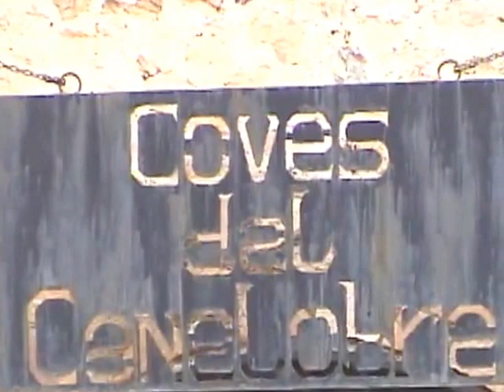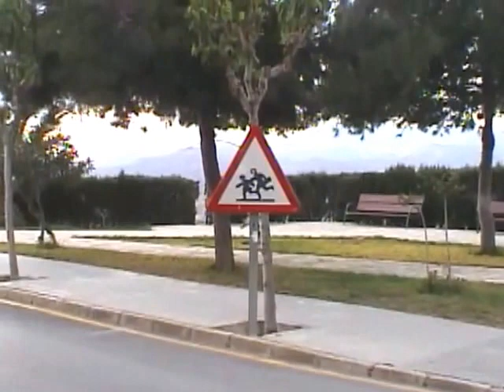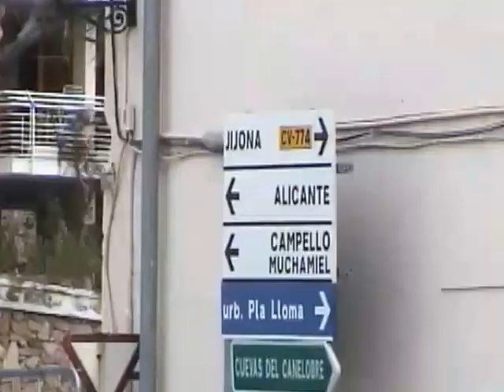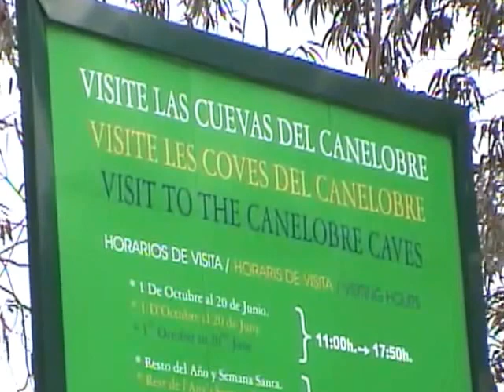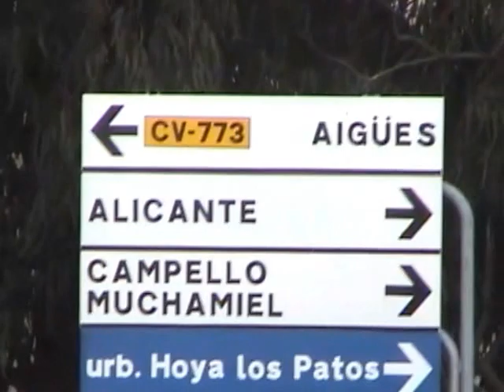Spain Trip 2004